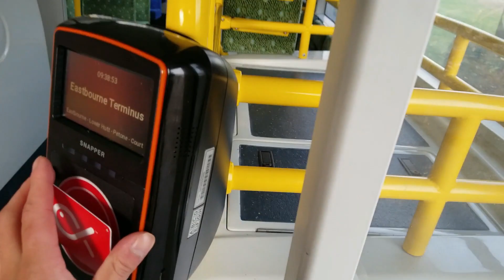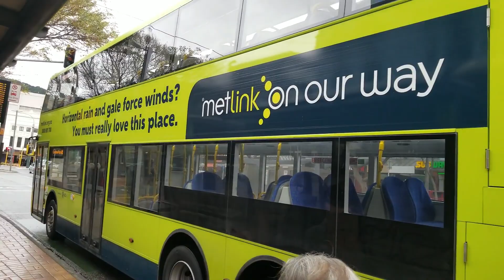Wellington Double Decker Bus: Route 83 - Eastbourne to Courtenay Place